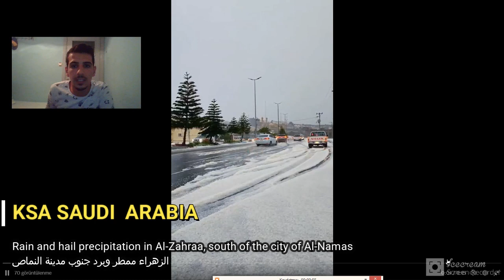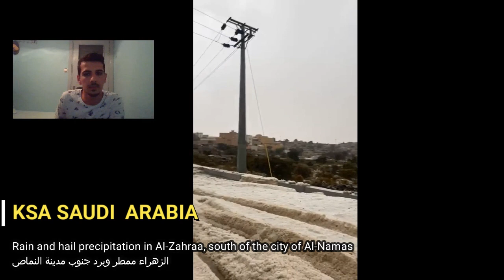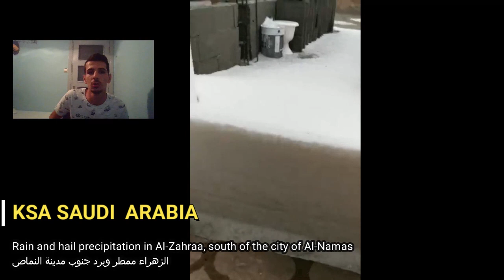Hail Storm in Al-Namas